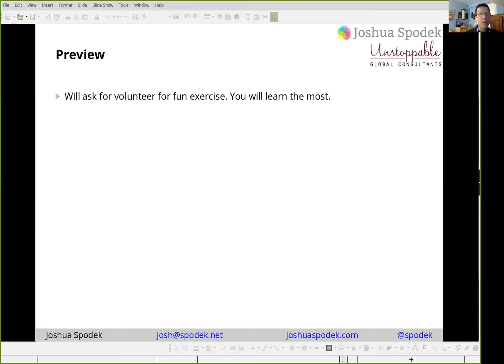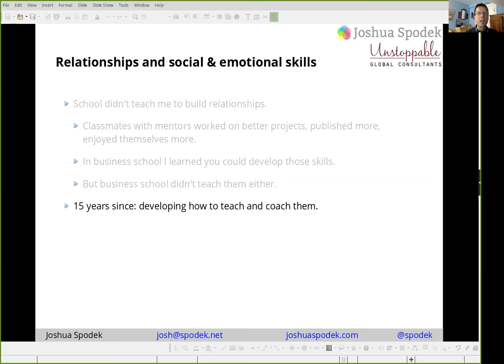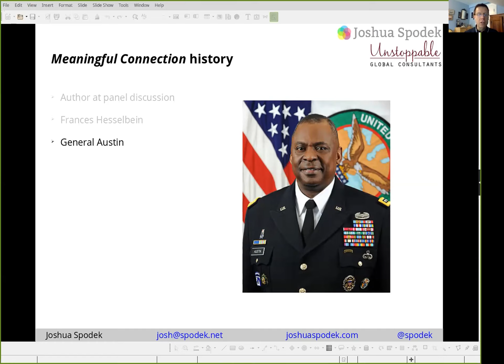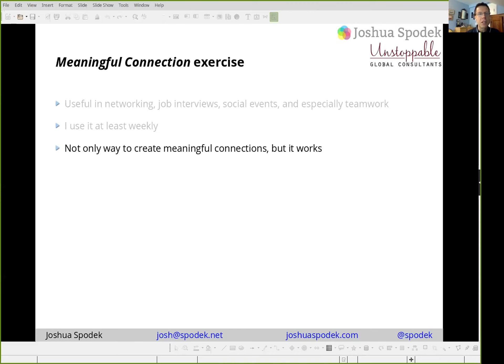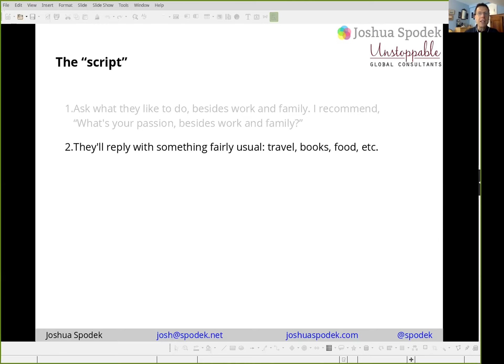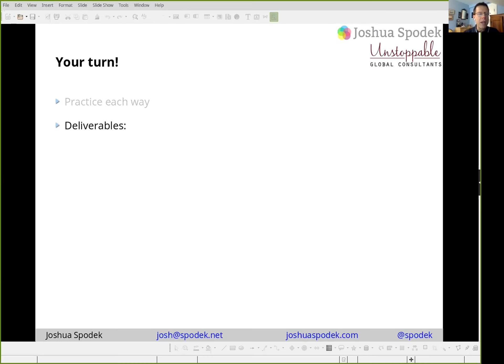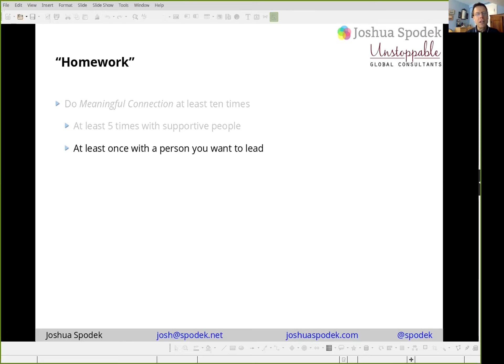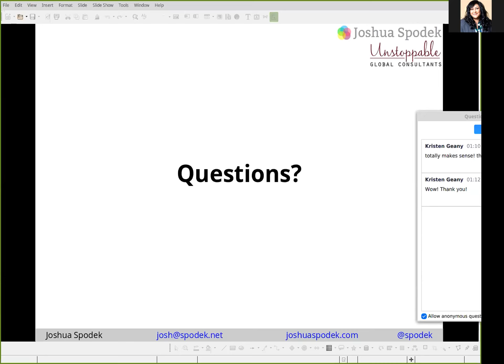How to create Meaningful Connection with anyone in moments (with a volunteer)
Joshua Spodek trains executives and teams to develop the skills, experiences, and beliefs to lead effectively, genuinely, and authentically.

Joshua has over two decades experience teaching and coaching leadership and is a bestselling author of Leadership_Step_by_Step and Initiative, 3-time TEDx speaker, award-winning podcast host, and more.

Contents:
1. About Joshua
2. Why small talk creates meaningless connections
3. How to create meaningful connections with anyone in moments
4. Demonstration with volunteer
5. Joshua fields questions.

For leadership coaching and training based on experience, contact Joshua

Links:
- Leadership Step by Step, the book
- Initiative, the book